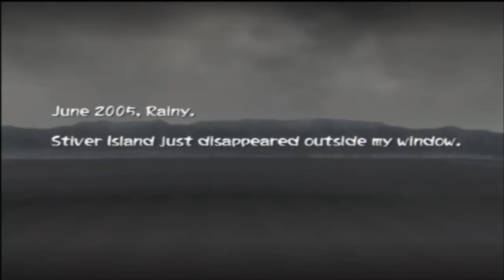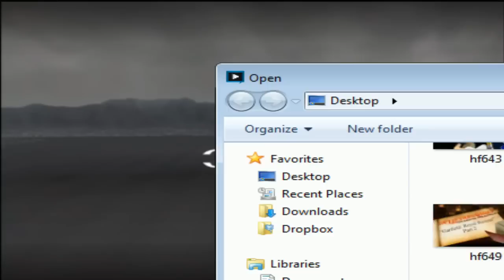Getting the BadGood Ending [SOS: The Final Escape] [HFC Livestream highlight]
The joke is that a lot of the characters in the game eerily resemble Nintendo employees (Miyamoto, Iwata) and Greg kinda reminds me of Sakurai for some ridiculous reason.

Truly I am a master of wit and sarcasm.